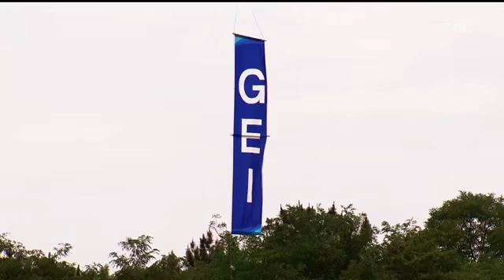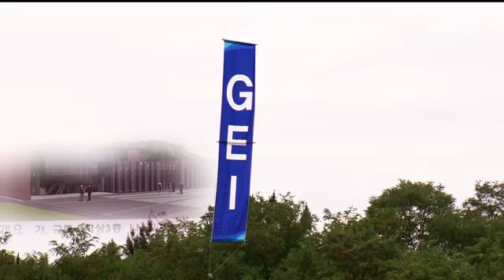[포항MBC뉴스]'반기문 UNAI 글로벌 교육원' 기공식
'반기문 UNAI 글로벌 교육원' 기공식